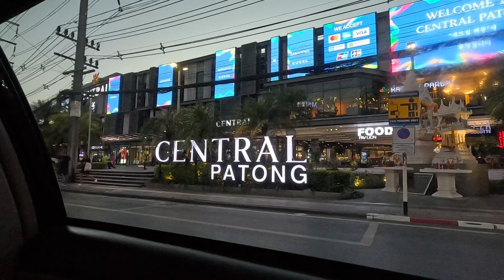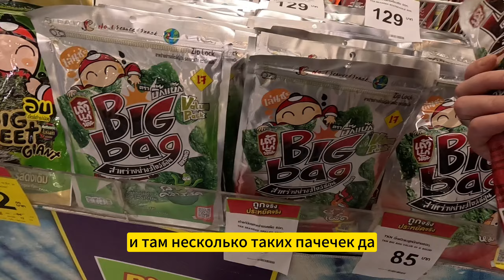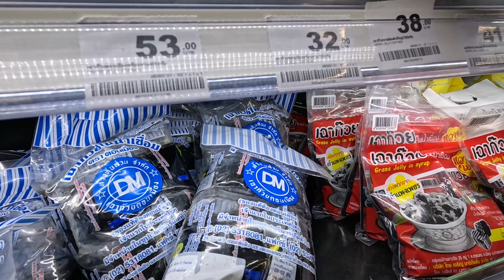BANGLA ROAD/ THAILAND/ RUSSIAN VLOG